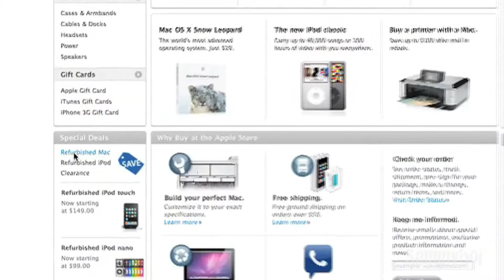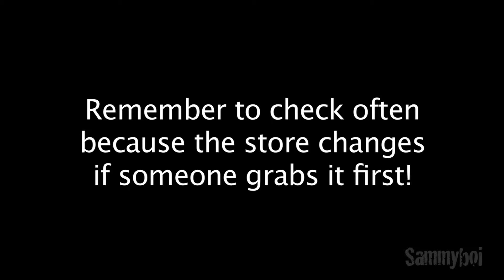How to Save MONEY on your New MAC!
Do you want a Mac but can't afford it? Well you can get a low price on a Mac straight though Apple! Check this video if you're interested.